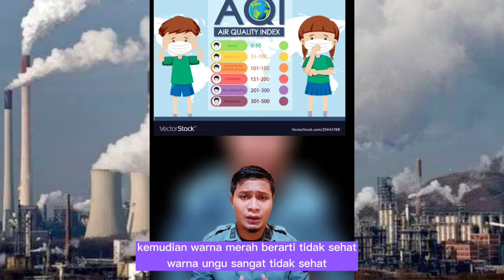5 Kota dengan Kualitas Udara Terburuk di Indonesia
5 Kota dengan Kualitas Udara Terburuk di Indonesia
Dalam satu dua tahun belakangan, masalah polusi udara menjadi perbincangan terutama setelah ada situs dan aplikasi khusus.
Soal kota polusi atau polusi udara, sebenarnya memang hal lama karena sejumlah penyebab yang terjadi.
Kebakaran hutan di Kalimantan dan Sumatera sudah terjadi berulang kali setiap tahunnya dalam dua dekade terakhir, negara tetangga kerap kali protes.
Bertambahnya jumlah kawasan industri di kawasan penyangga Jakarta sudah tentu menambah tingkat polusi.
Belum lagi dengan bertambahnya jumlah kendaraan bermotor di Jakarta yang semakin membuat Jakarta punya tingkat polusi yang tinggi.
Kawasan industri, kebakaran hutan, dan jumlah kendaraan bermotor memang menjadi penyumbang polusi di Indonesia.
Selain itu, pembakaran sampah rumah tangga yang dilakukan secara terbuka juga ikut menyumbang polusi.
Sebenarnya, tingkat polusi udara di Indonesia memang sudah masuk ke tahap yang mengkhawatirkan.